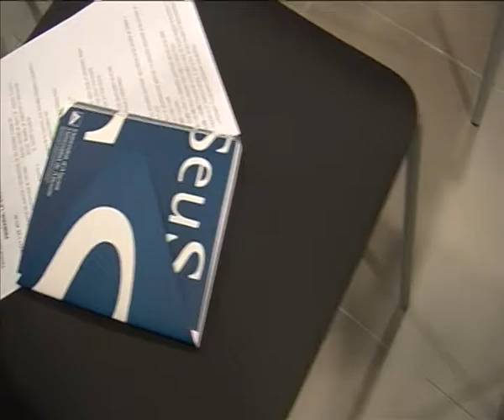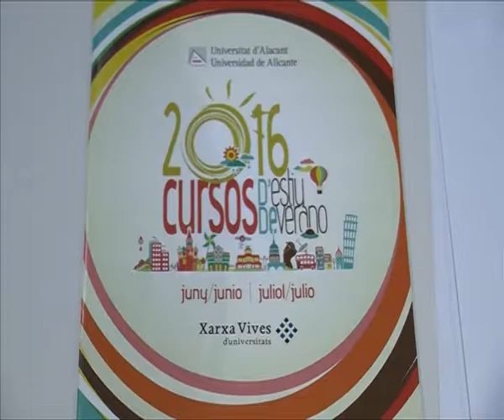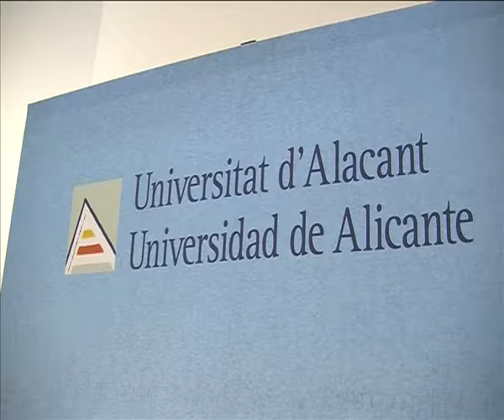Notícia cursos UA innovació educativa Alcoi 1 juliol 2016